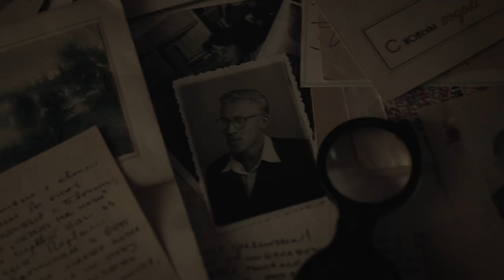Turn Your Body to the Sun [NL Trailer]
De vader van Sana Valiulina praatte nooit over het verleden. Sana en haar zus Dinar wisten dat hij na de Tweede Wereldoorlog in een van Stalins strafkampen had gezeten, maar de precieze toedracht bleef onduidelijk.

Zoals regisseur Aliona van der Horst in haar vorige film Liefde is aardappelen (2017) het Russische verleden indook aan de hand van haar eigen familiegeschiedenis, zo gebruikt ze in Turn Your Body to the Sun de persoonlijke zoektocht van de zussen Valiulina als uitgangspunt voor een zorgvuldige, ontroerende historische verkenning. Sana’s vader behoorde tot de vijf miljoen Russische krijgsgevangenen van de nazi’s. Het merendeel stierf tijdens hun gevangenschap van uitputting en honger; de overlevenden werden na terugkomst door Stalin als verraders beschouwd en naar de goelag gestuurd. Tien jaar verbleef Sana’s vader daar. Was hij een verrader, of werd hij verraden?

Indrukwekkende kleurbeelden uit de oorlog, persoonlijke brieven, tekeningen en foto’s geven de film vorm. Door de ogen van Sana zoeken we naar haar vader, en daarmee naar de miljoenen soldaten die werden uitgewist door de geschiedenis.

Vanaf 16 juni 2022 in de bioscoop!

Regie: Aliona van der Horst
Camera: Rogier Timmermans
Geluid: Rik Meier
Montage: Gys Zevenbergen
Archief: Gerard Nijssen, Marina Drozdova, Aleksandr Kiselev
Geluidsontwerp en mix: Tom Bijnen, Mark Glynne
Muziek: Anton Silaev
Producent: Ilja Roomans, Docmakers